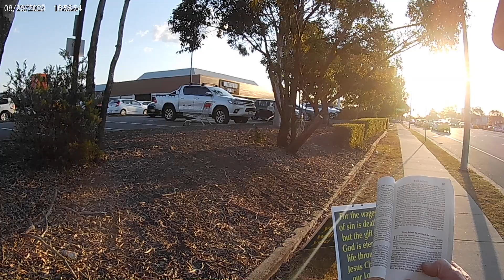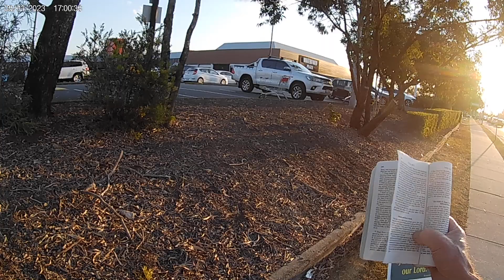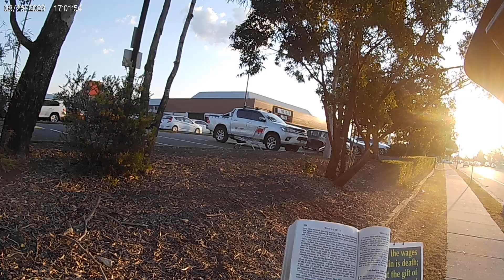God Is No Respecter Of Persons (23 - 8 - 23) #2